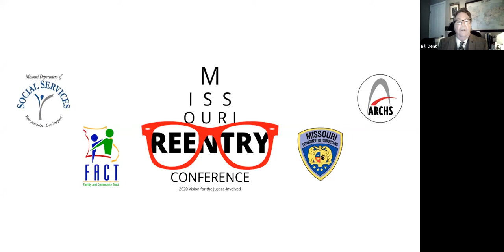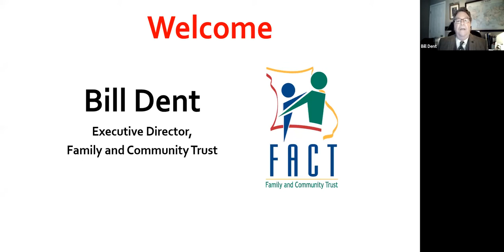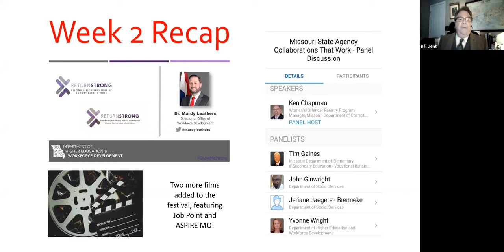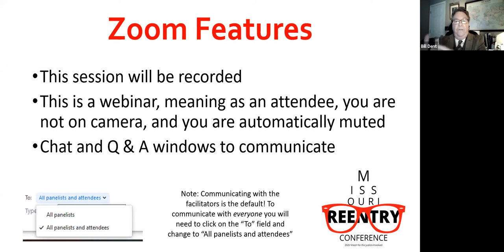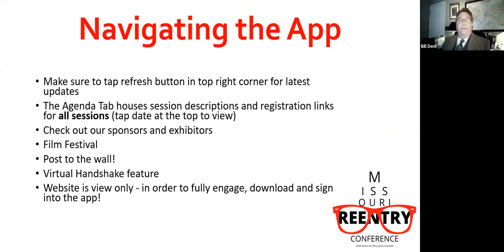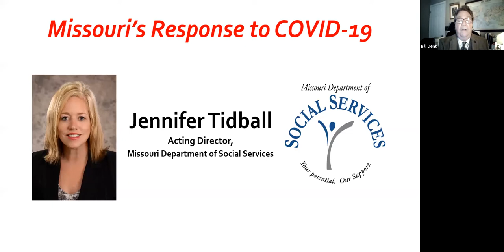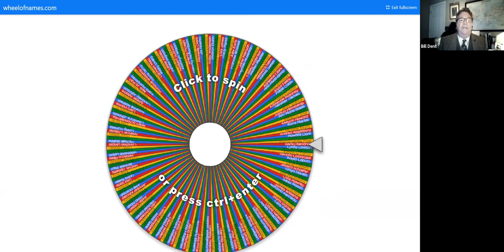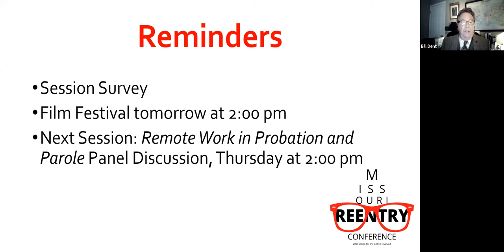2020 Missouri Reentry Conference October 20, 2020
Today, Acting Director Jennifer Tidball of the Missouri Department of Social Services addressed Missouri's Response to COVID-19 in a keynote speech.

Don't forget to register to a follow up panel discussion on Thursday, October 22nd